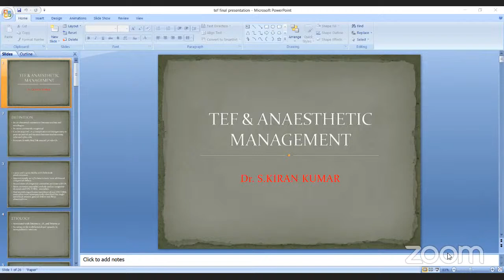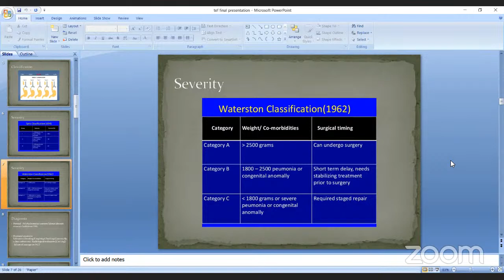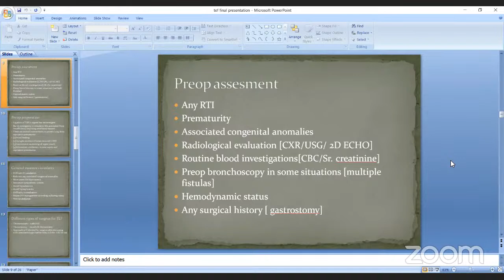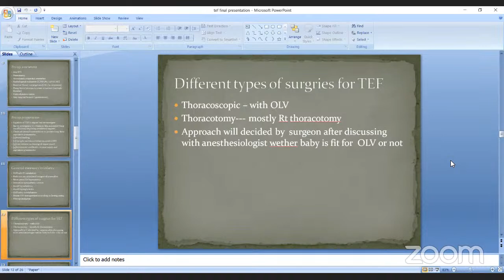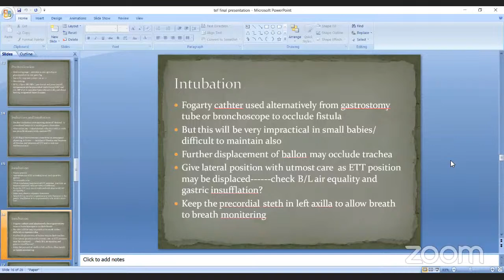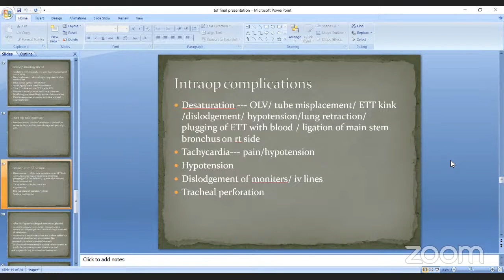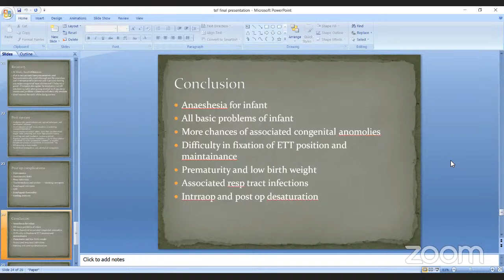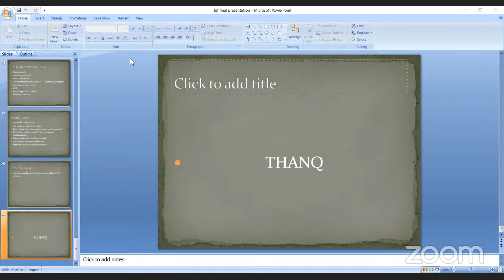Anesthetic management of tracheo oesophageal fistula repair